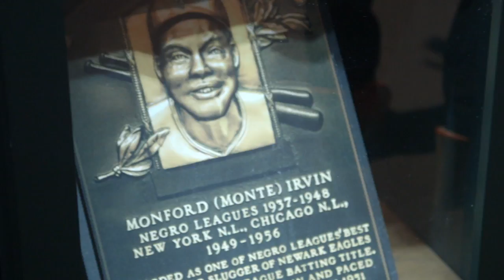Remembering Monte Irvin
The Giants honor the life of Hall of Famer Monte Irvin, a trailblazer, a leader, and an extremely talented baseball player.